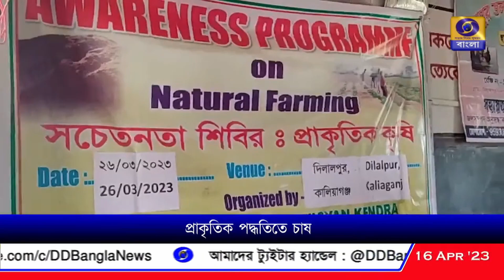প্রাকৃতিক চাষ বিষয়ে কৃষকদের সচেতনতা শিবির উত্তর দিনাজপুরে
প্রাকৃতিক চাষ বিষয়ে কৃষিবিজ্ঞান কেন্দ্রের উদ্যোগে চাষীদের সচেতনতা শিবির উত্তর দিনাজপুরে, কৃষিবিজ্ঞান আধিকারিকদের পরামর্শ শুনে উপকৃত হয়েছেন বলে জানালেন কৃষকরা।